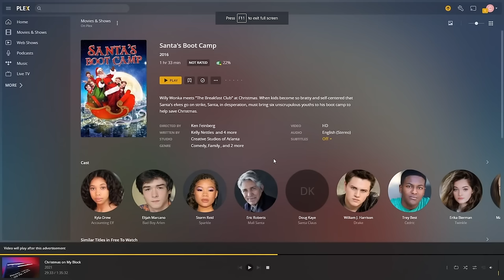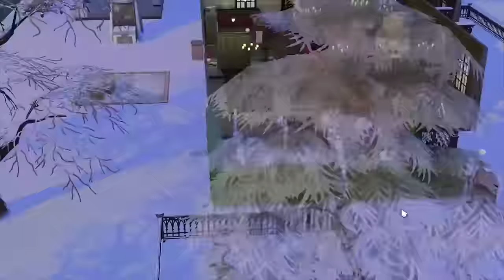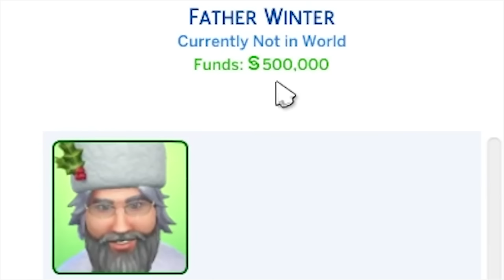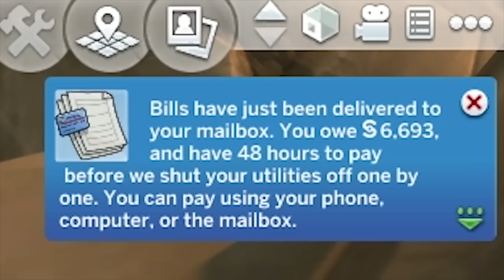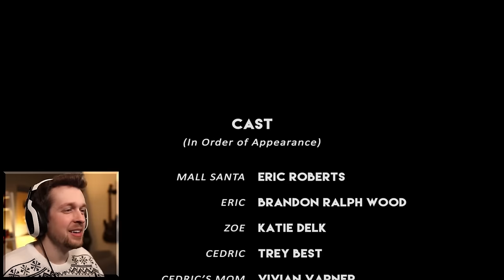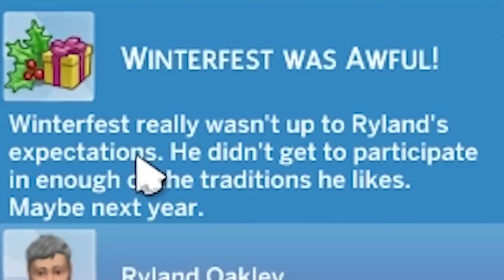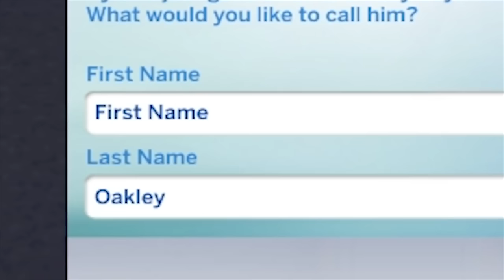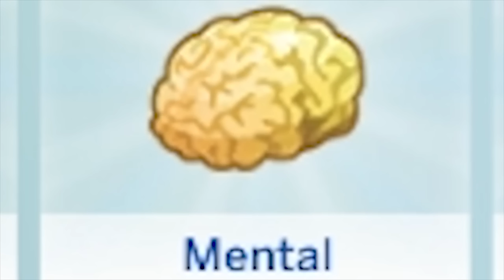Kevin's long struggle with Santa Claus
He sees you when you're sleeping... the feckin' creep...

Special thanks to channel donors:
slump sloth
SOGGY SAMMICH

Special thanks to channel members:
caitlin
Joe Jensen
Jake The Robot
Syrph
The Wonky Donkey Supporter
Suda Falls